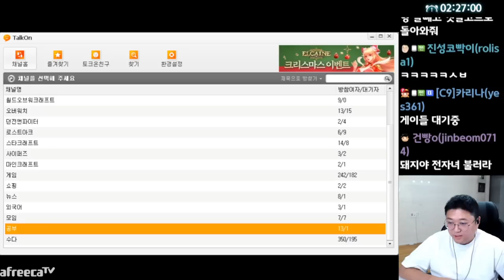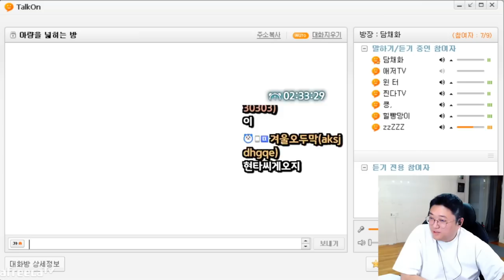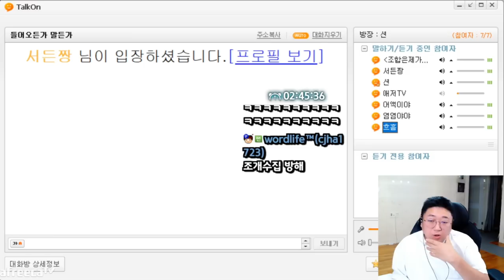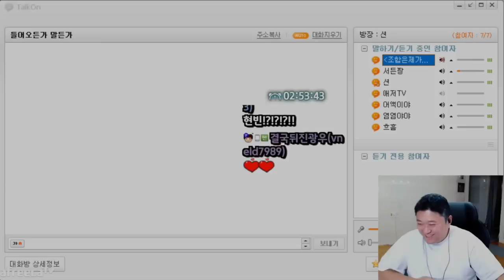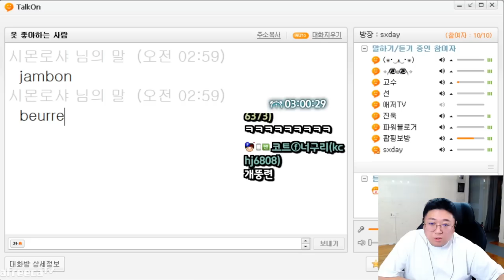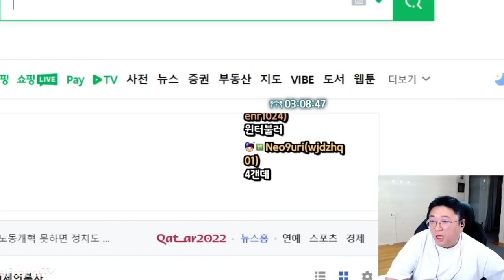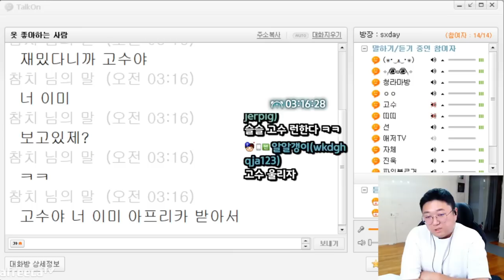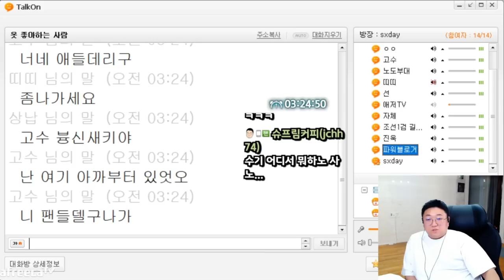개 킹받는 아무말쳐하는 빌런 ㅋㅋㅋㅋㅋ (22.12.15-4)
[음원출처]